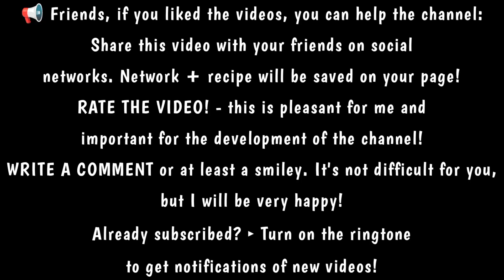Healthy Instant Rava Snack Recipe- Sooji Ka Healthy Nasta Recipe_ breakfast recipe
7 Days Healthy Instant Rava Snacks Recipes _ Sooji Ka Healthy Nasta Recipes_breakfast recipes

Rava Paniyaram Recipe | Instant Sooji Appe | Instant
Rava Appe | Suji Ke Appe with detailed photo and
video recipe. An extremely simple and easy instant
breakfast recipe prepared with semolina, curd, and
vegetables. It is basically an instant version of a
traditional recipe that is prepared using traditional
leftover dosa or idli batter. It carries the crunchiness
of sooji, yet due to the yogurt, it has softness inside
and thus presents an enjoyable experience when
served with spicy chutney. Rava Paniyaram Recipe |
Instant Sooji Appe | Instant Rava Appe | Suji Ke Appe
with step-by-step photo and video recipe. Traditional
South Indian breakfast recipes are always a popular
choice across Indian states. These are healthy and
tasty but typically require a lot of planning, soaking,
and fermenting the dough to get the desired texture
and crunchiness. However, there are many instant
recipes corresponding to these traditional recipes and
one such popular recipe is the instant sooji appe or
rava paniyaram recipe.

rava vada recipe | instant rava medu vada | suji vada |
sooji medu vada with detailed photo and video recipe.
an easy and quick way to prepare the traditional medu
vada recipe with semolina or sooji. it carries the same
shape, taste and texture but without the hassle of
grinding, soaking and more importantly the idea of
fermentation. these can be easily served as an
evening tea time snack or as a party starter, but can
also be served with idli and dosa for morning
breakfast. rava vada recipe | instant rava medu vada |
suji vada | sooji medu vada with step by step photo
and video recipe. vada or south indian deep fried
fritters are always one of the popular choices for
morning breakfast and evening snacks. generally,
these vada's are prepared with a choice of lentils or a
combination of lentils to prepare a crispy snack. yet it
can be time-consuming and tricky to prepare with
lentils hence there is a cheat version to this recipe and
rava vada is one such instant version.

Rava Bonda Recipe | Crispy Sooji Bonda | Semolina
Bonda Fritters with detailed photo and video recipe. A
simple and easy deep-fried fritters snack recipe
prepared with semolina and mixed herbs. It is
basically an extension of the popular urad dal-based
fritter which is typically served with a choice of
chutney or spicy sauce. These deep-fried fritters can
be easily served as a side snack for morning breakfast
if not as an evening tea-time snack. Rava Bonda
Recipe | Crispy Sooji Bonda | Semolina Bonda Fritters
with step-by-step photo and video recipe. Deep-fried
fritters or pakoda recipes are an integral part of Indian
cuisine. Even though it is mainly served as a simple
snack with a cup of tea or coffee, but can also be
served for various other reasons. One such versatile
snack meal is bonda snack which is typically prepared
with urad dal, but can also be prepared with rava too.

refrence :- hebbar's kitchen viewers.
I have made this video inspired by the hebbar's kitchen. Hope you all will give my videos the same love as the hebbar's kitchen.hebbar's kitchen is my favorite channel.hebbar's kitchen K Archana Maam has worked hard behind Hebbar's Kitchen.
Go to hebbar's kitchen and get success.I can't upload daily like hebbars kitchen.I like Hebbars kitchen dishes very much.Hebbar's kitchen presentation.My videos will also be seen by hebbar's kitchen viewers Who are food lovers My channel is also No Voice like Hebbar's kitchen.Maam is jealous of hebbar's kitchen after seeing your hard work.Now I am making a video of the recipes, so it is clear how much effort Hebbar's kitchen has put in.
Like Hebbars kitchen I also want to be successfull.
Also watch my videos of Hebbars kitchen and stay ahead like hebbar's kitchen.hebbars kitchen I will make a video just like them.Love to motivate me hebbar's kitchen.
cooking lovers. food lovers.foodies

idli chutney
idli premix
idli premix recipe
easy lunch recipes at home
guthe hue aate ki recipe
aate ka nasta
ata ka nashta recipe
bharat kitchen
chatpata recipe at home
chatpata recipe indian
cook eat repeat
gehu ka nashta recipe
gehun ke aate ka nashta
instant nasta recipe
nashte ki recipe